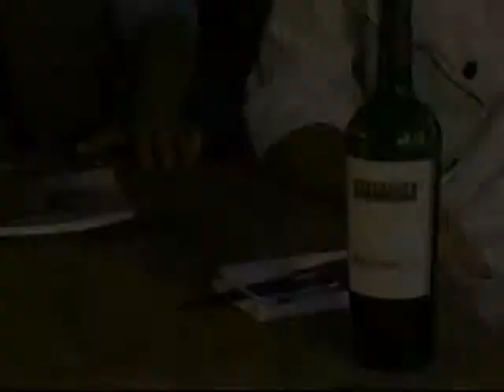Food and Wine Pairing -- Terrazas de los Andes Winery